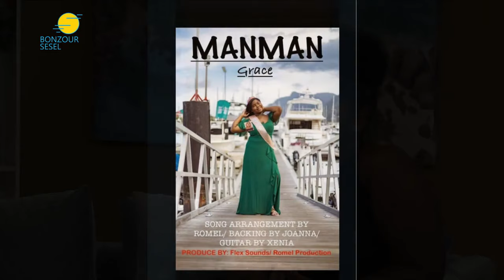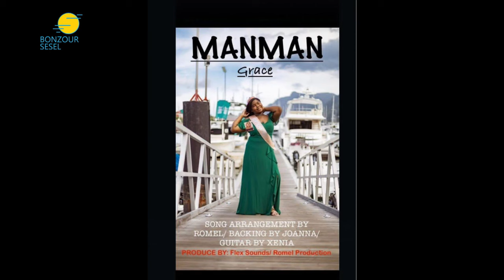TOPIK KONVERSASYON- VIZYON EN ZENN- GRACE ROUCOU- 08.11.24